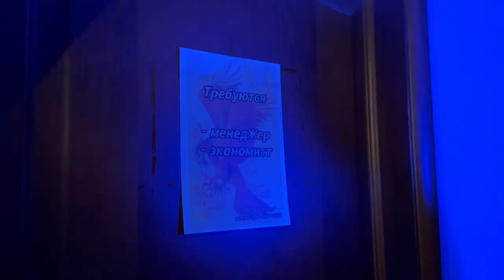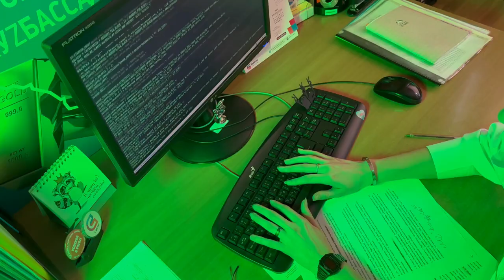Profession (short film)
Short film: two friends dream of a cool job and money, but get something more. (done with love to Fall Out Boy music and our University)

Locations: SibSIU